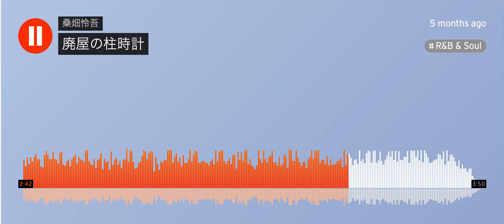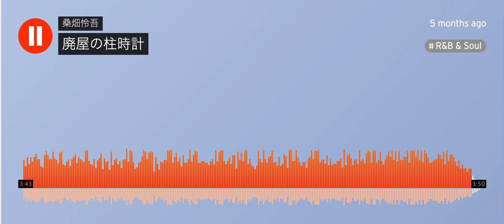おっさんくさい７０年代前半の商業ファンクじゃ無い方のファンク